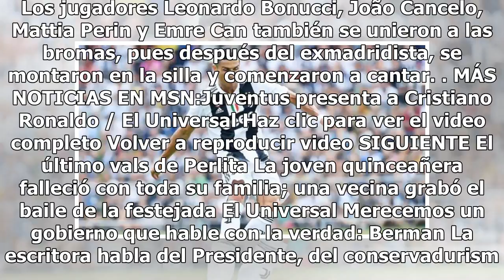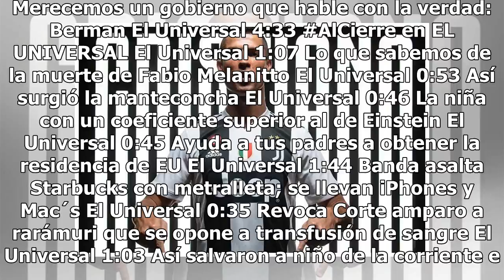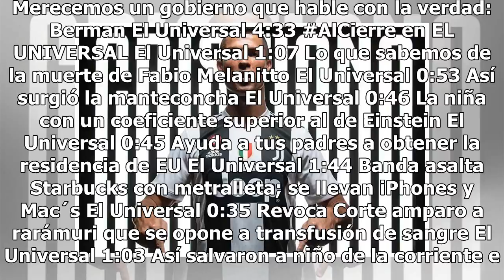Cristiano cumple con tradicional novatada en Juventus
Cristiano Ronaldo no se libró de la tradicional novatada a su llegada a la Juventus, pues el astro luso cantó durante una comida del equipo para deleite de sus compañeros. Miralem Pjanić compartió la interpretación a través de su Instagram, ya que el delantero dejó de lado la pena y se subió a una s...